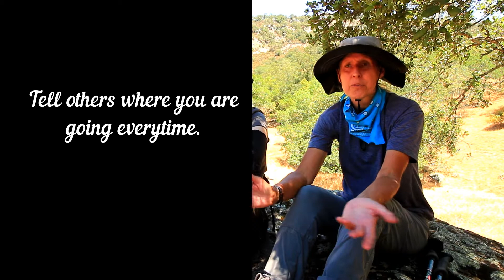Hiking Alone: How to start over coming this fear as a woman.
In this video, I sit down with Beth and go overcome the fears of hiking alone mainly for a woman but can help anyone. I sit down with Beth a great role model for this topic and someone to help you be encouraged to get out there and enjoy nature. She an amazing Hiker and has backpacked and hiked alone many times. Hope you all enjoy this conversation.

Susan Alcorn: Where in the Mountains Not over the Hill